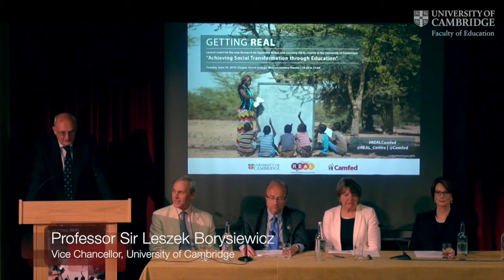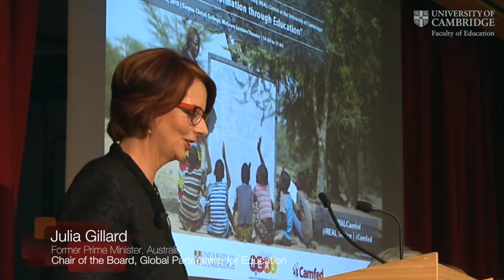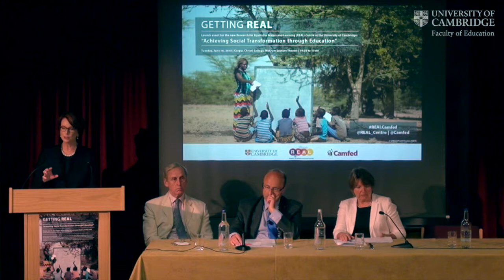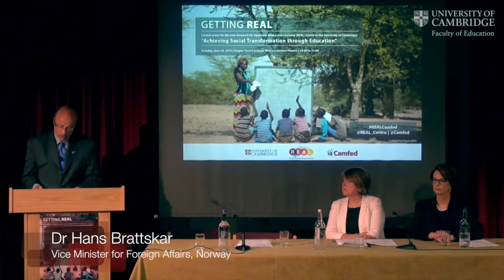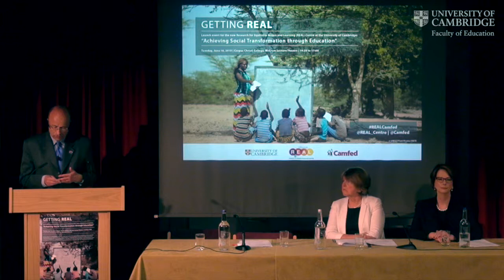Highlights from the REAL Centre launch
This video shows highlights of the REAL Centre Launch containing key elements of the opening speech by University of Cambridge Vice Chancellor Professor Sir Leszek Borysiewicz.

The video features excerpts from keynote speakers Norwegian Vice Minister for Foreign Affairs Dr Hans Brattskar and former Australian Prime Minister Julia Gillard.

Summing up key points from the afternoon is Director of the REAL Centre Professor Pauline Rose and Chief Executive of CAMFED Lucy Lake.

For the full speeches please see the playlists on the Faculty of Education YouTube channel.